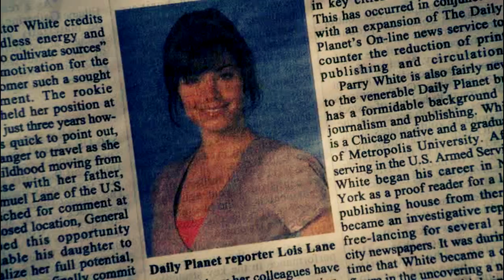Lois and Clark // Looking For You Again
Song: Looking For You Again
Artist: Matthew Perryman Jones

So I guess this is the final stop on the CloisNIT Family Reunion Tour of 2013. I really love that we all were able to pull together and each make a Clois vid. Some of us two! *cough*Jade*cough* I really miss the days when after a new episode aired each of us would have a vid out. I definitely miss our fangirl sessions on Twitter during and after each Smallville episode. I'm so glad to be a part of the CloisNIT family and I dedicate this vid to my CloisNIT fam Kim,Taryn,Jade and Alma. You all rock and hopefully we will have another one of these one day.

I make fewer Clois vid these days but trust me this is not my last Clois/Smallville vid. I still have so many ideas and I still love this show so much so please stick around :)

So about the vid I know it's really angsty and I really just focused on their actual relationship and their hardships. I know it's a sad song but it has a happy ending just like Clois.

Make sure to check out the other vids in the CloisNIT Family Reunion Tour:

and